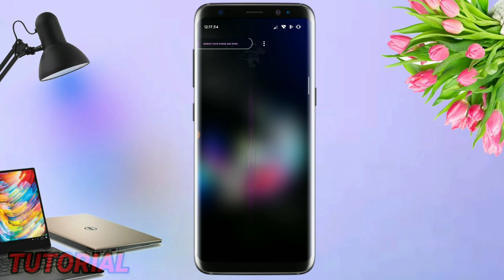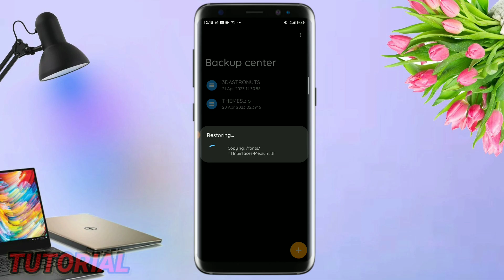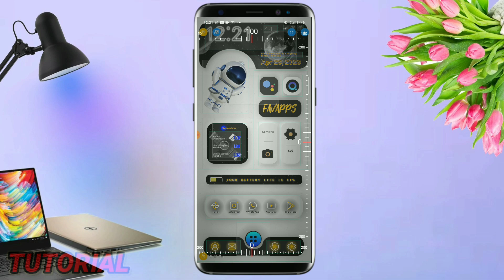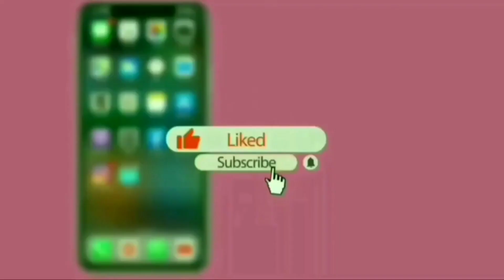TUTORIAL TEMA TOTAL LAUNCHER BISA DI TERAPIN DI SEMUA UKURAN LAYAR HP OPPO VIVO XIAOMI SAMSUNG DLL🔥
INI ADALAH TUTORIAL TEMA TOTAL LAUNCHER |BISA DI TERAPIN DI SEMUA HP | OPPO VIVO REALME XIAOMI SAMSUNG DLL

DAN BISA DI TERAPIN DI SEMUA UKURAN LAYAR HP  ANDROID YANG KALIAN PUNYA

Untuk tau cara nya Tonton Video Di atas Sampai selesai.

Penting untuk dilakukan pada saat pertama kali running Total Launcher :

1. Membuat Total Launcher menjadi default home :

Di Total Launcher - Pinch screen - Menu - Launcher Options - This is not the default home - Pilih Total Launcher

2. Memberikan ijin untuk notifikasi :

Di Total Launcher - Pinch screen - Menu - Launcher Options - Badge Count - Nyalakan Notifications - Nyalakan Total Launcher

3. Memberikan Permissions ke Total Launcher :

Di Total Launcher - Pinch screen - Menu - System Settings - App Management (Applications) - App Permissions - Pilih Total Launcher di Tab Apps - Nyalakan semua permissions ( Phone, Contacts, SMS, Location : Always, Storage, Calendar)

Catatan : Untuk menyalakan indikator signal network, pastikan Location selalu on.

Catatan :
1. Tema ini bisa diterapkan di semua tipe smartphone Android
2. Tidak perlu ROOT

Smartphone yang saya gunakan:
- 6GB RAM / 128GB ROM

Untuk Untuk tema tema lainnya silahkan check di playlist channel ini.